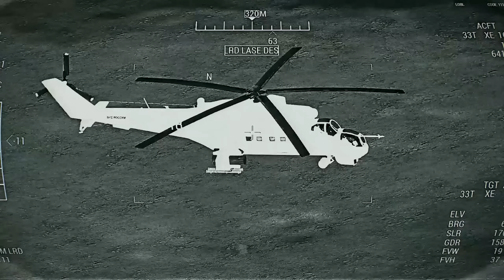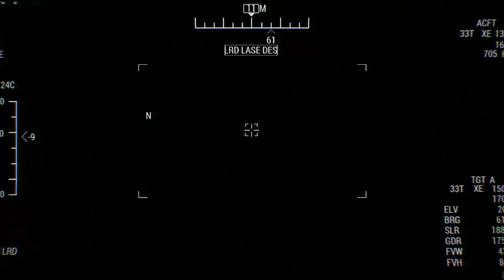KIM JONG UN IS FURIOUS! USA Launches 650 Top-Secret Ballistic Missiles at North Korean Military Airf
KIM JONG UN IS FURIOUS! USA Launches 650 Top-Secret Ballistic Missiles at North Korean Military Airfield - Arma 3